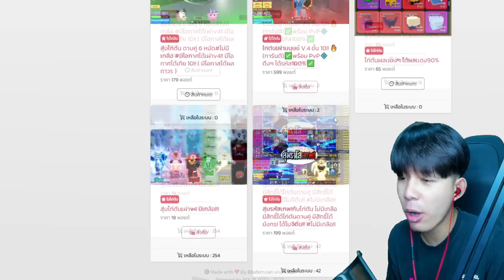ผมจะเลิกเล่น Blox Fruits เเล้วครับ